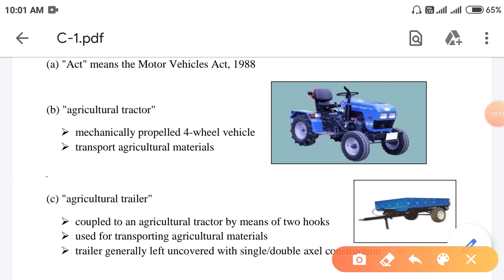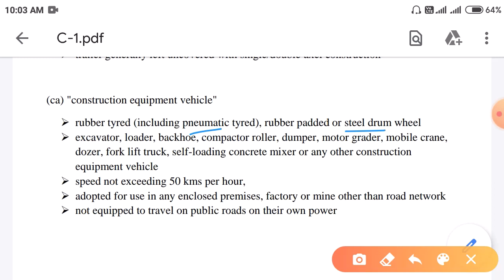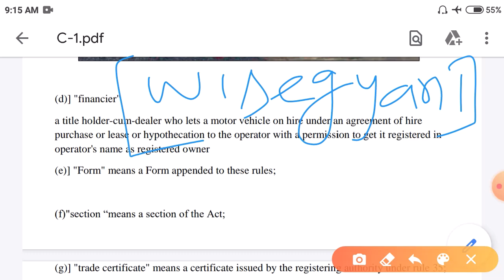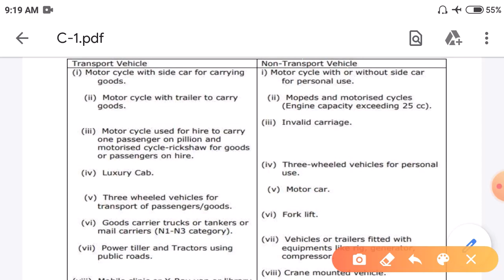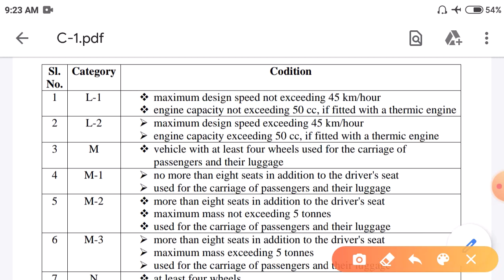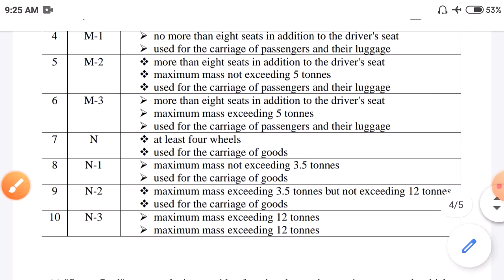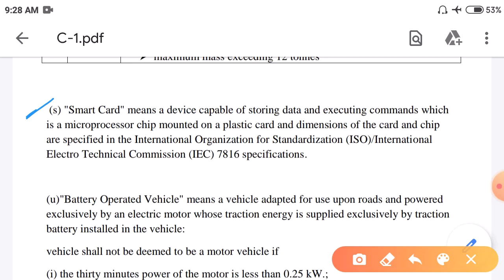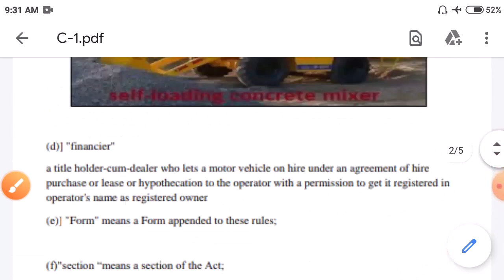Lec-1 | THE CENTRAL MOTOR VEHICLES RULES, 1989 | CHAPTER-1 | PRELIMINARY | RTO | MVI Inspector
Lec-1 | केंद्रीय मोटर वाहन नियम, 1989 | THE CENTRAL MOTOR VEHICLES RULES, 1989 | CHAPTER-1 | RTO| MVI | RTO Exam
In this video i have discussed about chapter-1 of Central Motor vehicle rules 1989.
CHAPTER I
PRELIMINARY

About Us :
On Wise Gyan Channel we are giving I video related to education. Latest Job Updates and Latest Government Job Updates are given also we provide Updates of PSU Jobs and other Engineering Jobs for Engineering Disciplines as well as many other Graduates.

UPI ID:- vikashkumar1508@oksbi